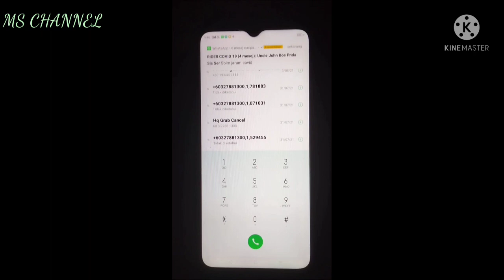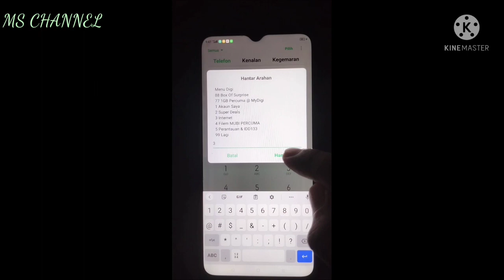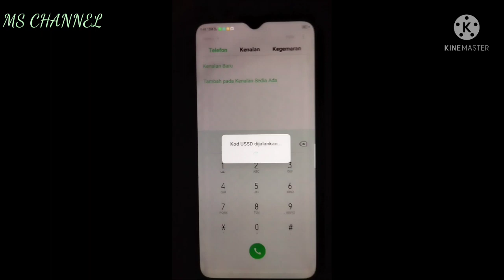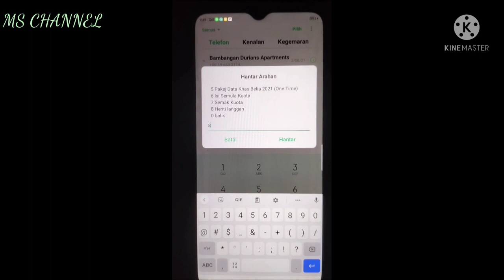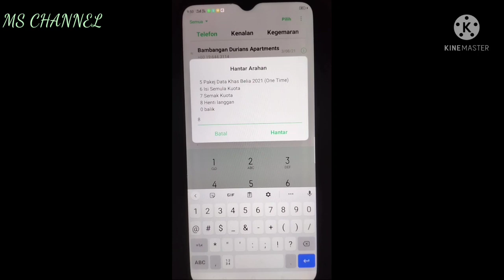Cara-cara henti langganan data digi#stop potong kredit#terbaru 2021#cara cek langganan data digi